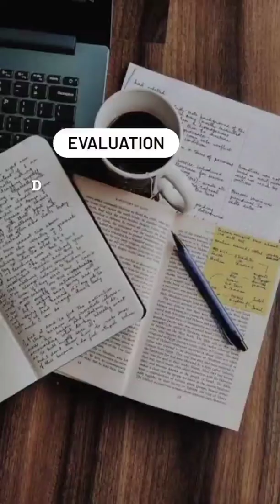MOST IMPORTANT TIPS FOR MCAT/MDCAT STUDENTS.